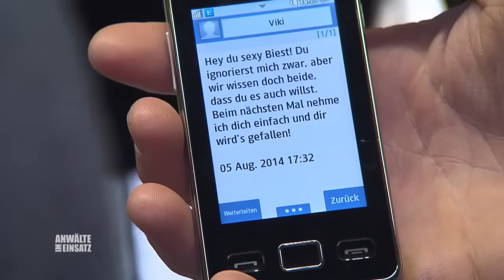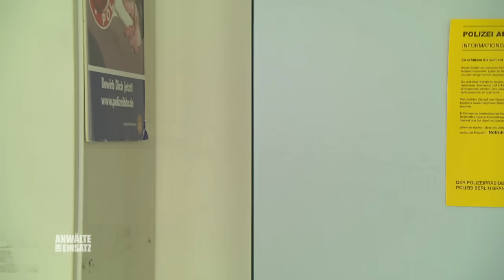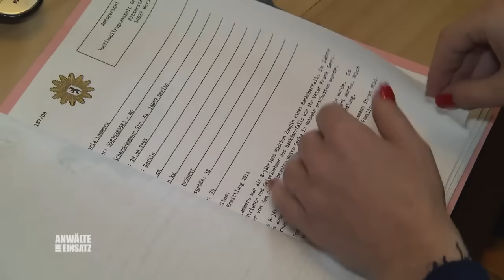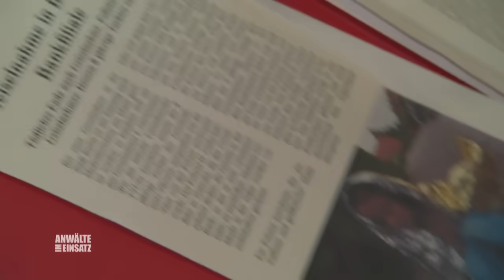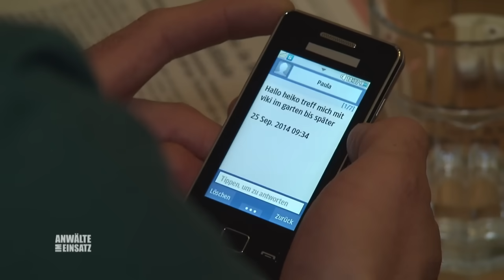GEISELNAHME ! Anwältin Valiulova ENTWAFFNET Täterin mit Worten | 2/2 | Anwälte im Einsatz | SAT.1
Heiko Gerke wacht mit brummendem Schädel in einer Berliner Kleingartenanlage auf. Er erinnert sich nur noch daran, dass er sich unwohl fühlte und unter Schwindel litt. Eine Freundin erhebt direkt im Anschluss schwerwiegende Vorwürfe gegen Heiko